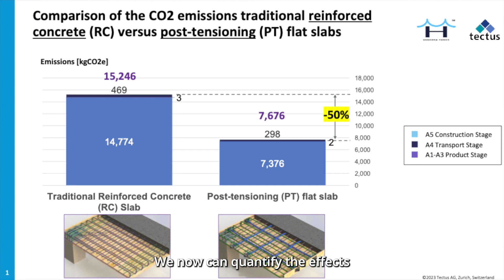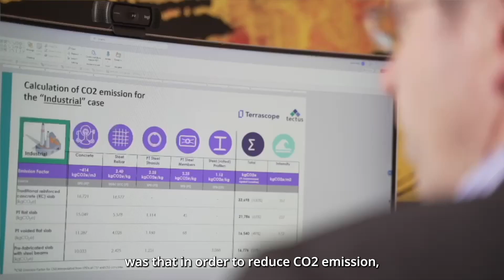Terrascope Customer In Focus: Tectus Group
Zurich-based Tectus Group, which has a global presence in over 30 countries, has a long standing history of using their technologies to reduce C02 emissions. Terrascope was able to help Tectus understand key emission hotspots in their products and technologies, giving them an opportunity to make data-driven decisions. The platform’s machine learning algorithm also helped Tectus quantify the impact of their unique construction methods – which can reduce carbon emissions by about 25%, as compared to prefabricated concrete elements.